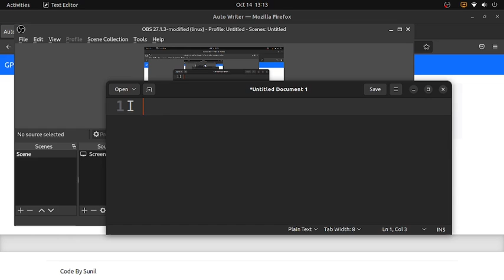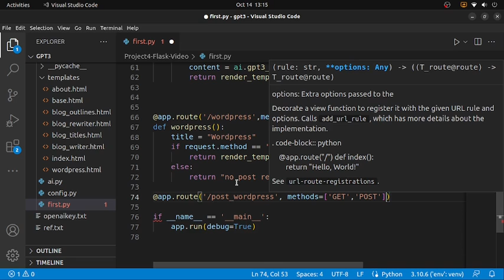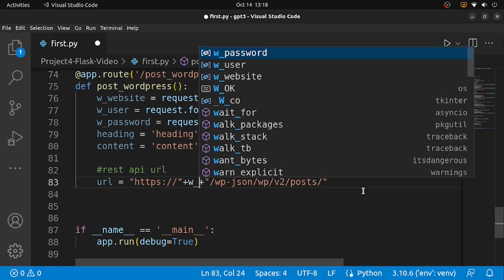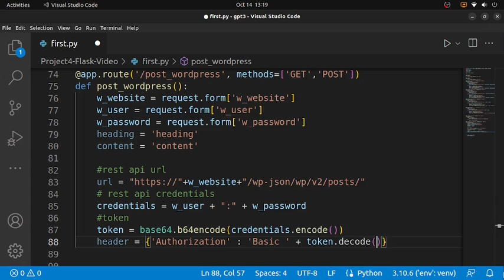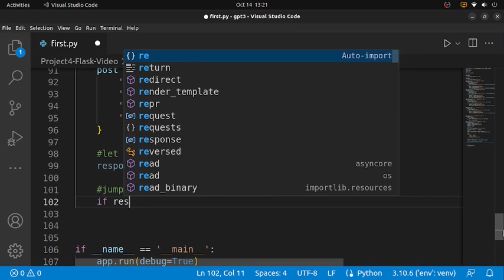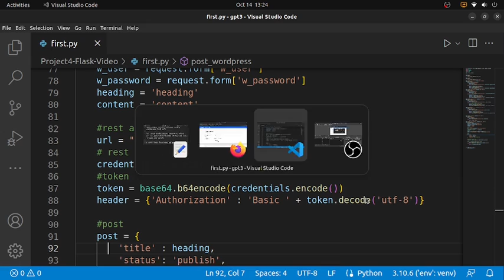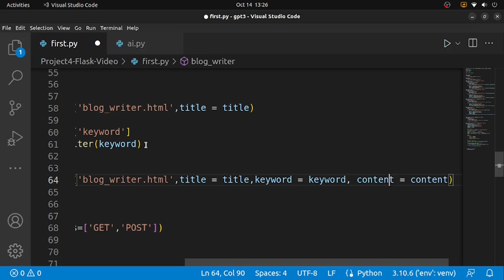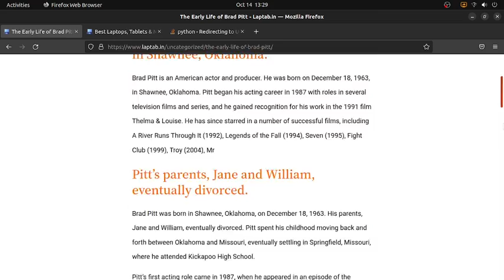Connecting GPT3 Auto Writer to Wordpress - Using REST API, Python, Flask, OPEN AI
In this video i am connecting GPT3 Auto writer created in previous video with a wordpress site using Wordpress REST API.